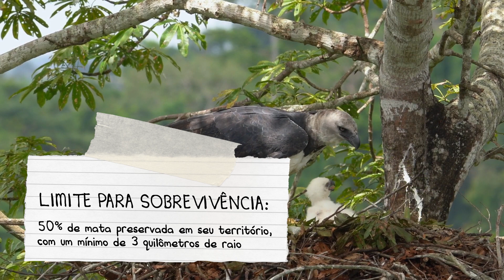Harpias estão desaparecendo na Amazônia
Um estudo que reuniu biólogos do Brasil, África do Sul e Reino Unido indicou que as aves, para sobreviver, precisam de pelo menos 50% de mata preservada em seu território, em cujas árvores fazem ninhos e encontram alimento. Em consequência do desmatamento,  a maior águia do mundo está desaparecendo de algumas regiões da Amazônia.